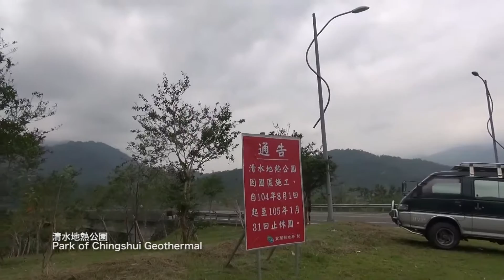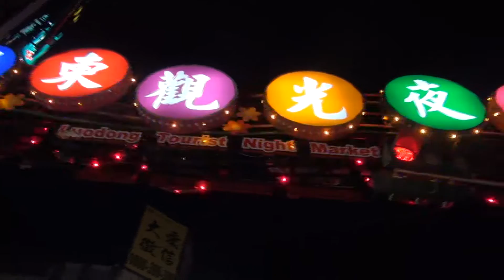香港朋友玩宜蘭＿山上喝茶初體驗 HK friends visit Ilan Part 2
宜蘭有幾個大地標景點, 金車葛瑪蘭酒廠算是其一（應該是吧...）
Uncle們愛喝酒, 所以這一站應該算是投其所好拉～

然後原本要去清水地熱泡腳兼吃溫泉蛋的, 沒想到竟然休園半年！又是一個沒做足功課白跑一趟的記錄. 還好玉蘭茶園就在不遠處 (不過也是要開個九彎十八拐的山路上山呀. ), 玉蘭茶園非常推薦的是遠望的景觀, 但是茶園其實有點小, 不過也夠清新療癒的了！

宜蘭跟台北不過隔著幾座山卻截然不同的景觀與氛圍, 其他的香港朋友快來體驗這台北的後花園啊！！